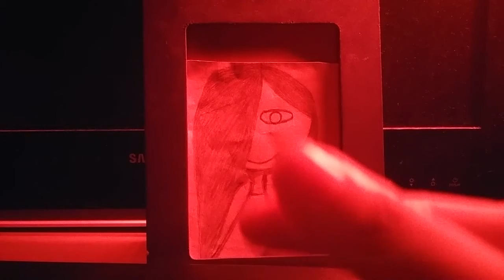2020 키보드 노토킹 ASMR Keyboard not talking ASMR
아이루 골드님 회원님 시청자분 반가워요 저의 영상을 시청해주셔서 감사합니다 이번영상은 키보드노토킹 ASMR 2번째에요 오랜만에 키보드로 노토킹 ASMR을 해보았어요 이번엔 키보드소리가 다르게 느껴지실꺼에요 저번에 사용했던 키보드보다는 조금 좋은키보드를 사용 해보았어요 키보드를 칠때마다 들리는소리가 어떨까싶네요 저의 ASMR영상은 보시는분들에게 조금이나마 위로와 힘이 되셨으면 하는바람에 열심히 만들고 있습니다 많이 응원 해주세요 고맙습니다저의영상이 재미있다면 구독 좋아요 알림설정 하고 새로운 영상을 시청하세요 저의 또다른채널인 카카오TV Misika채널과 틱톡미시카ASMR도 방문하고 영상시청 해주세요 저의랜선아빠이신 피터님을 소개할께요 현재이분은식당을 운영하시면서 성우일과 취미로 ASMR을 하고 있어요 ASMR이란 백색소음으로 자율감각 쾌락반응으로 뇌를 편안하게 해주고 심리적으로 안정을 주는소리에요 물소리와 바람소리가 대표적이죠 피터ASMR 검색하고 영상보시고 재미있다면 구독을 누르고 알림설정도 해주세요 감사합니다 저의 영상을 보시고 조금이나마 힘이 되셨으면 좋겠어요 고맙습니다 구독과 좋아요 멤버십은 큰힘이 됩니다
Dear Iru Gold, Nice to meet you. This is the second keyboard-not-talking ASMR video. It's been a long time since I did a no-talking ASMR on a keyboard. This time, you will feel the keyboard sound different. I used a better keyboard than the keyboard I used last time. I wonder what it sounds like every time I hit the keyboard. I'm working hard to make my ASMR video because I hope it will comfort and cheer the viewers a little bit. Thank you for your support. Please visit my other channels, Kakao TV Misika Channel, TikTok Misika ASMR, and watch my video. Let me introduce my online dad, Peter. Currently, he runs a restaurant and is doing ASMR with his voice work as a hobby. ASMR is a white noise, which is a sound that relaxes the brain and gives psychological stability with autonomic pleasure response. The sound of water and wind is representative. Please search for Peter ASMR and if you enjoy the video, please click on subscription and set notification. I hope you can see my video and help me a little bit.